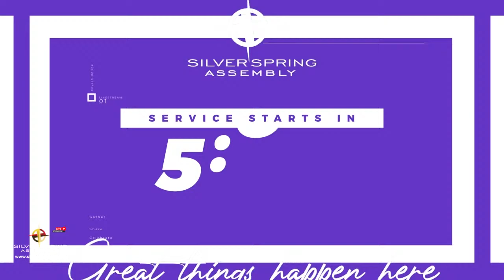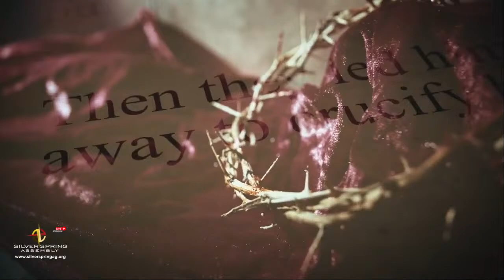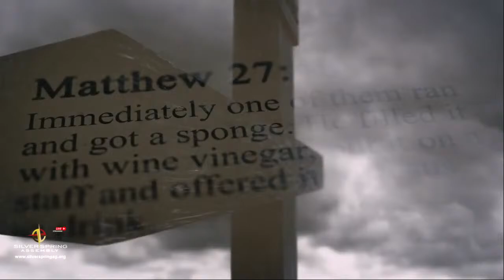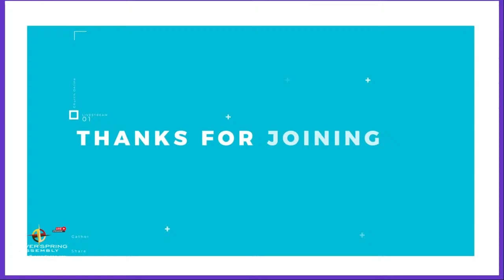SSA Live | Good Friday Service